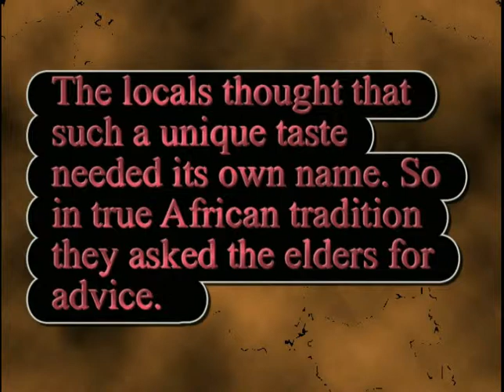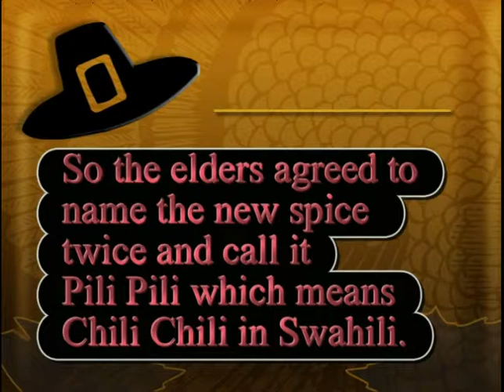peri peri story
Peri-Peri heads